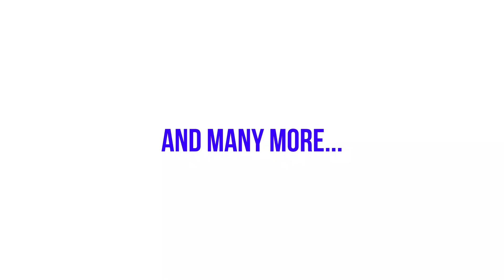Jive Sessions EP62 MR GREY